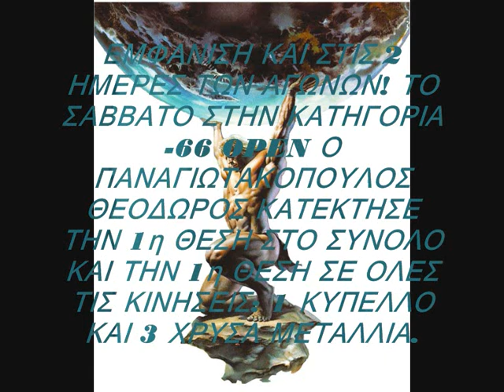9o ΠΑΝΕΛΛΗΝΙΟ ΠΡΩΤΑΘΛΗΜΑ POWERLIFTING 2017 PHOTOS!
ΣΤΙΣ 25/26 ΝΟΕΜΒΡΗ ΠΡΑΓΜΑΤΟΠΟΙΗΘΗΚΕ ΜΕ ΜΕΓΑΛΗ ΕΠΙΤΥΧΙΑ & ΜΕΓΑΛΗ ΠΡΟΣΕΛΕΥΣΗ ΑΘΛΗΤΩΝ ΑΠΟ ΟΛΑ ΤΑ ΜΕΡΗ ΤΗΣ ΕΛΛΑΔΟΣ, ΤΟ 9ο ΠΑΝΕΛΛΗΝΙΟ ΠΡΩΤΑΘΛΗΜΑ ΔΥΝΑΜΙΚΟΥ ΤΡΙΑΘΛΟΥ 2017 ΣΤΟ CORE CROSSFIT ΣΤΟ ΠΕΡΙΣΤΕΡΙ. Η ΟΜΑΔΑ ΤΟΥ ΑΤΛΑΝΤΑ ΑΓΙΑΣ ΒΑΡΒΑΡΑΣ ΈΚΑΝΕ ΜΙΑ ΙΚΑΝΟΠΟΙΗΤΙΚΗ ΕΜΦΑΝΙΣΗ ΚΑΙ ΣΤΙΣ 2 ΗΜΕΡΕΣ ΤΩΝ ΑΓΩΝΩΝ! ΤΟ ΣΑΒΒΑΤΟ ΣΤΗΝ ΚΑΤΗΓΟΡΙΑ -66 OPEN Ο ΠΑΝΑΓΙΩΤΑΚΟΠΟΥΛΟΣ ΘΕΟΔΩΡΟΣ ΚΑΤΕΚΤΗΣΕ ΤΗΝ 1η ΘΕΣΗ ΣΤΟ ΣΥΝΟΛΟ ΚΑΙ ΤΗΝ 1η ΘΕΣΗ ΣΕ ΟΛΕΣ ΤΙΣ ΚΙΝΗΣΕΙΣ: 1 ΚΥΠΕΛΛΟ ΚΑΙ 3 ΧΡΥΣΑ ΜΕΤΑΛΛΙΑ. ΣΤΗΝ ΚΑΤΗΓΟΡΙΑ -66 JUNIOR Ο ΑΜΠΑΤΖΗΣ ΣΤΑΥΡΟΣ ΚΑΤΕΚΤΗΣΕ ΤΗΝ 2η ΘΕΣΗ ΣΤΗΝ ΚΙΝΗΣΗ ΤΟΥ ΠΑΓΚΟΥ : 1 ΑΣΗΜΕΝΙΟ ΜΕΤΑΛΛΙΟ. ΤΗΝ ΚΥΡΙΑΚΗ ΣΤΗΝ ΚΑΤΗΓΟΡΙΑ -105 JUNIOR O BΑΣΙΛΟΠΟΥΛΟΣ ΜΑΡΙΟΣ ΠΗΡΕ ΤΗΝ 4η ΘΕΣΗ ΣΥΝΟΛΟ, ΣΤΗΝ ΚΑΤΗΓΟΡΙΑ -105 OPEN O AΝΑΣΤΑΣΙΟΥ ΔΙΟΝΥΣΗΣ ΠΗΡΕ ΤΗΝ 4η ΘΕΣΗ & ΣΤΗΝ ΙΔΙΑ ΚΑΤΗΓΟΡΙΑ Ο ΤΖΟΓΑΝΗΣ ΣΤΕΦΑΝΟΣ, ΑΝ ΚΑΙ ΤΡΑΥΜΑΤΙΑΣ, ΑΠΛΩΣ ΑΓΩΝΙΣΤΗΚΕ ΔΙΝΟΝΤΑΣ ΤΟ ΠΑΡΟΝ ΣΕ ΑΥΤΗΝ ΤΗΝ ΜΕΓΑΛΗ ΔΙΟΡΓΑΝΩΣΗ. ΤΕΛΟΣ ΕΝΑ ΜΕΓΑΛΟ ΕΥΧΑΡΙΣΤΩ ΕΚ ΜΕΡΟΥΣ ΤΟΥ ΑΤΛΑΝΤΑ ΚΑΙ ΤΗΣ ΕΟΔΤ, ΣΤΟ ENERGY CLUB(ΠΑΓΩΝΗ ΝΙΚΟΛΑΟ), ΠΟΥ ΕΙΝΑΙ ΑΡΩΓΟΣ ΣΕ ΚΑΘΕ ΠΡΟΣΠΑΘΕΙΑ ΤΟΥ ΣΥΛΛΟΓΟΥ ΜΑΣ ΑΛΛΑ ΚΑΙ ΤΗΣ ΕΛΛΗΝΙΚΗΣ ΟΜΟΣΠΟΝΔΙΑΣ ΔΥΝΑΜΙΚΟΥ ΤΡΙΑΘΛΟΥ!